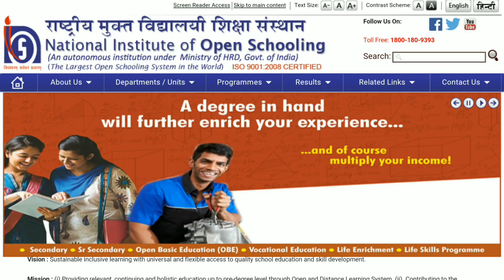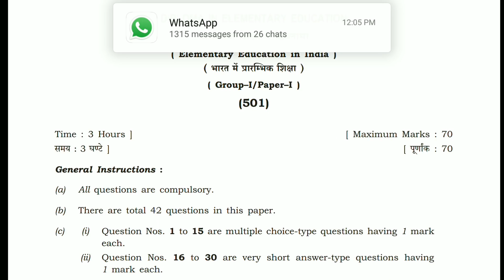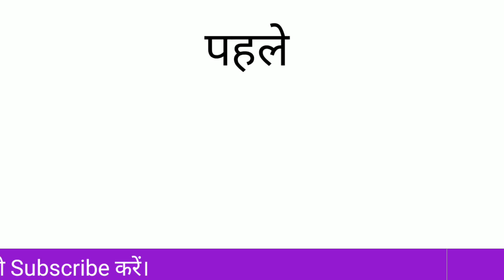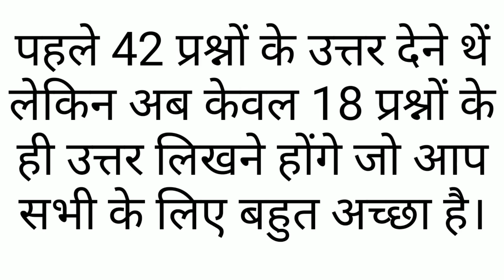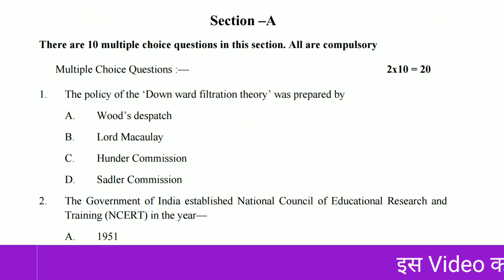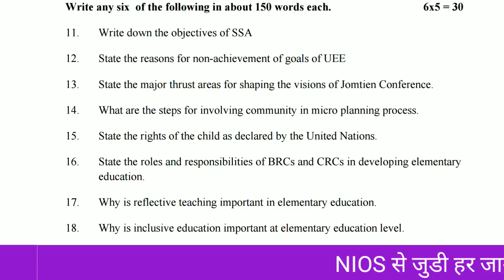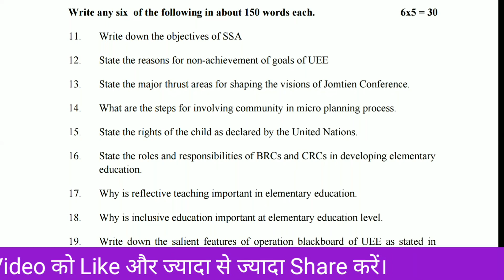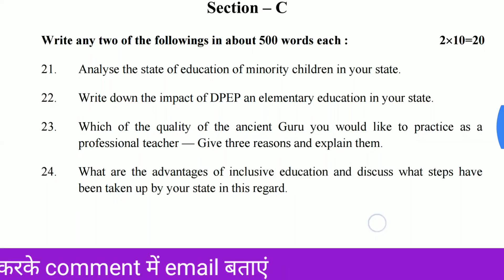NIOS D.el.ed ने किया बदलाव अब परीक्षा पास करना हो गया आसान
Is video me NIOS dwara kiye gaye badlao ke bare me bataya gaya hai jo exam question ke bare me hai. Exam pattern ko puri tarah badal kar exam ko asaan bana diya hai.